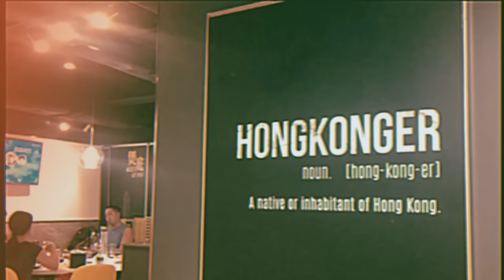當手足也北上消費，傳奇黃店煲底火鍋宣布執笠！